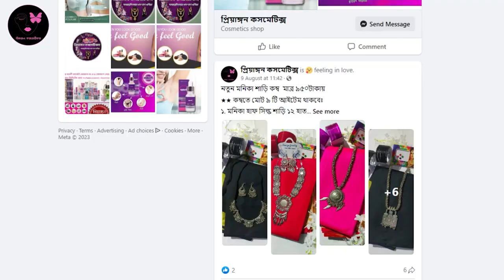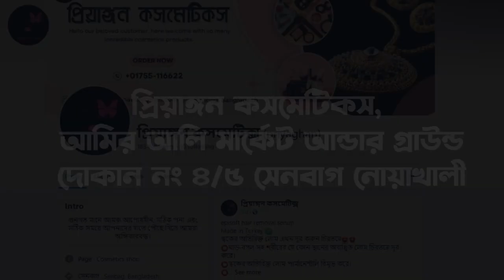Branding Video | Client: priangon | sec. Video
Client: priangon
Duration:  seconds
Agency: Creative Advertiser
Video type: Promotional Video

𝟐𝐃 𝐀𝐧𝐢𝐦𝐚𝐭𝐢𝐨𝐧 𝐯𝐢𝐝𝐞𝐨
𝐌𝐨𝐭𝐢𝐨𝐧 𝐆𝐫𝐚𝐩𝐡𝐢𝐜𝐬 𝐯𝐢𝐝𝐞𝐨
𝐈𝐧𝐟𝐨𝐠𝐫𝐚𝐩𝐡𝐢𝐜𝐬 𝐯𝐢𝐝𝐞𝐨